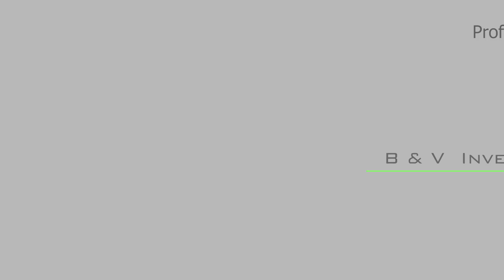Leedsesteenweg in Erpe Mere